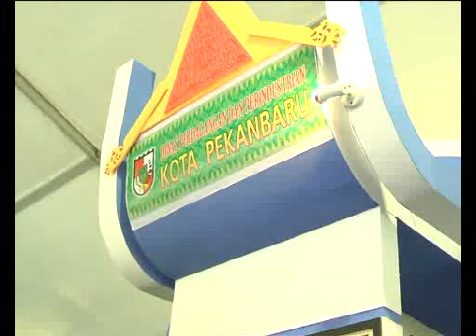City Expo Muskonwil Apeksi, Ajang Promosi Daerah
Walikota Pekanbaru, Firdaus MT secara resmi membuka kegiatan City Expo yang dipusatkan di kawasan Cut Nyak Dien, Pekanbaru. Kegiatan ini akan berlangsung pada tanggal 3 hingga 6 Februari mendatang.